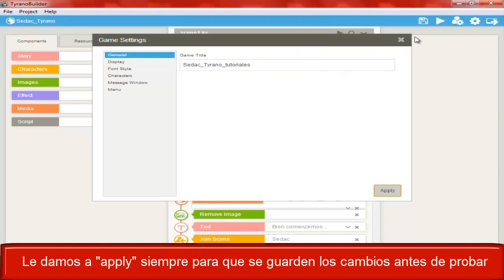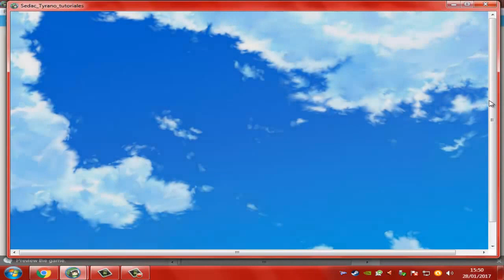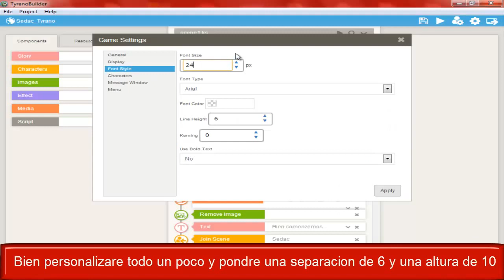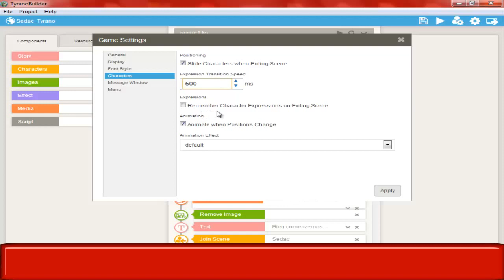Tutorial TyranoBuilder #12 Game Settings